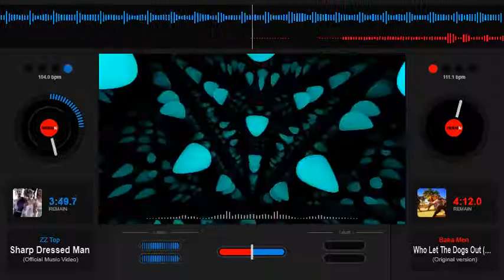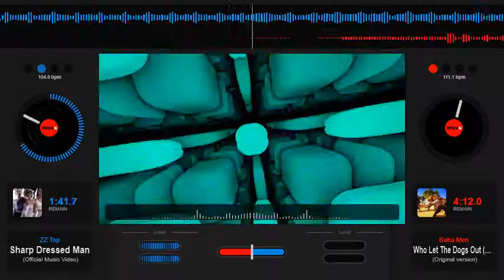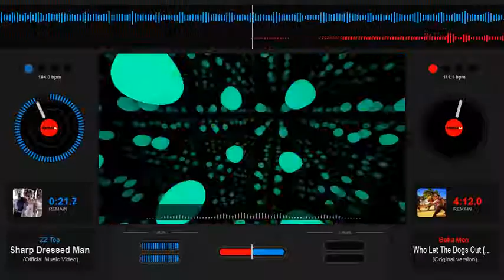ZZ Top - Sharp Dressed Man - Slowed Down